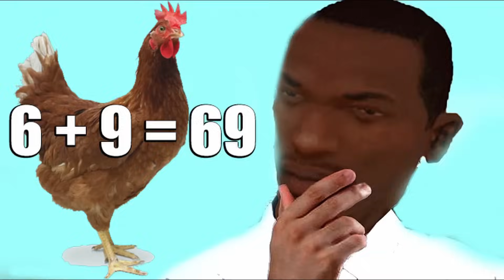Dude Theft Wars All The Easter Eggs !!! (2021) 🤔🤔🤔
Have you watched the whole video ??? there's something epic almost at the end of the video 🤔😅😅

00:00 - Intro
00:23 - 1. A dog / Puppy inside something ???
01:06 - 2. Grenade launcher on the next update ???
01:56 - 3. A Big GIANT AXE 🪓🪓🪓
02:44 - 4. Hmm maybe Suppahotslap ???
03:30 - 5. The 3rd Character Now can move ???
04:04 - 6. Giantdudes ( Upside down )
05:22 - 7. There's Something inside the Mountain ???
06:47 - 8. A rabbit / Bunny thingy ??? 🐇🐇🐇
07:25 - 9. A BIG Chicken ??? 🐔🐔🐔
07:59 - 10. A Satelite ???
08:36 - 11 : A GIANT Pineapples ??? 🍍🍍🍍
09:14 - 12. A GIANT ALIEN ??? 👽👽👽
11:19 - 13. Crash Landing UFO 1 🛸🛸🛸
11:57 - 14. Crash Landing UFO 2 🛸🛸🛸
13:06 - 15. A GIANT Turtle 🐢🐢🐢???
13:50 - 16. Floor Gang 😎😎😎
15:07 - Outro